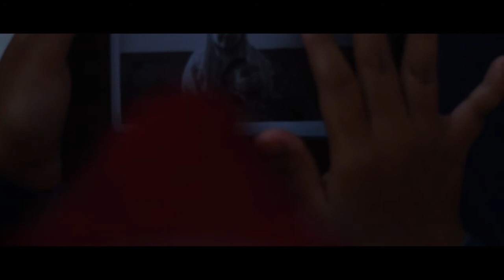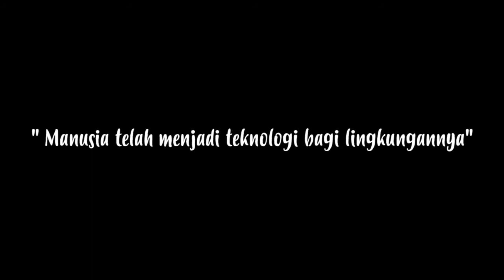Pesan Raka ( Silent Short Movie )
Menceritakan tentang perjuangan adik kakak yang harus memenuhi kebutuhan mereka tanpa kedua orang tua dan sanak sanak saudara mereka. Namun, perjuangan tersebut harus diimbangi dengan pembayaran utang yang harus segera dilunasi.

Sutradara           : Danny Indra Pradipta
Kameraman      : Hieronimus Satria Yudha Widianto
Edito  s                : Setiyo Atma Yuwana
Penata Artistik  : Bagus Sangkaya
Cast
Ega Putra Zulfani
Ardyka Baharrudin Safi'i
Angger Wisnu Giri
Setiyo Atma Yuwana
Muhammad Abdul Aziz
Irfan Naufal
Yhogie Aldi Setyawan
Bagus Sangkaya Prapta Atmaka
Novan Prastyo Aji
Davit Anggoro Putro
Imroatun Nafi'ah